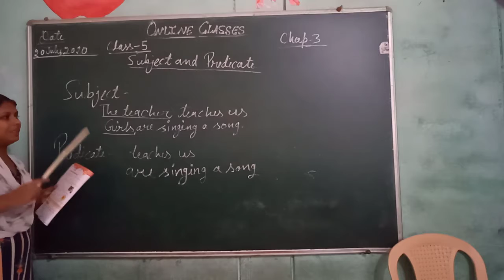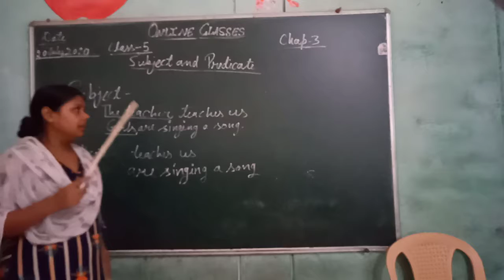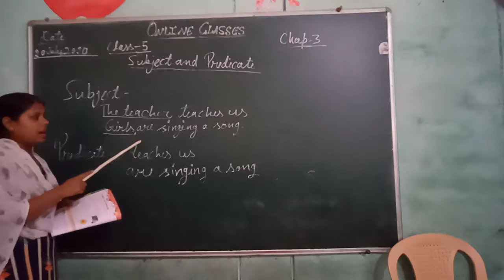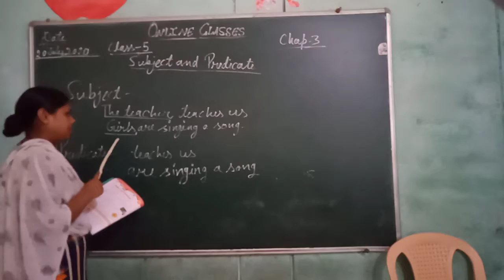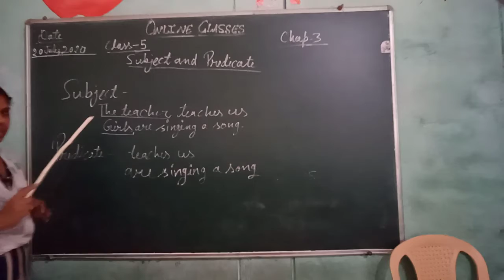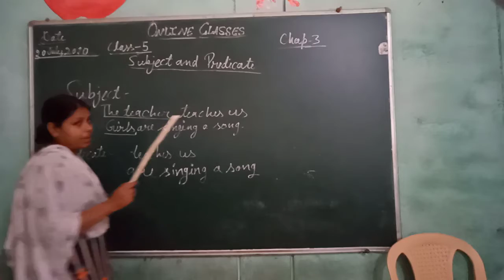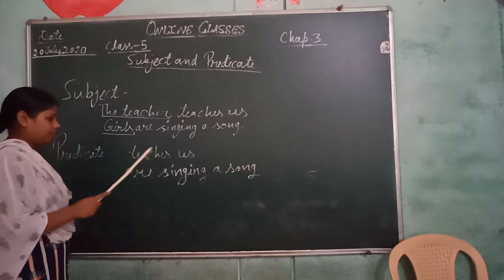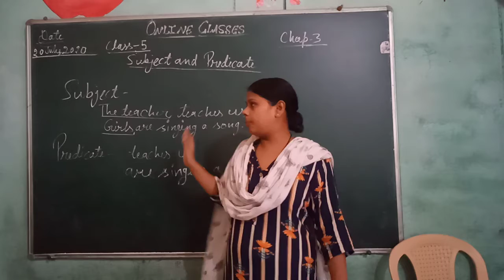Class 5th grammar chapter three